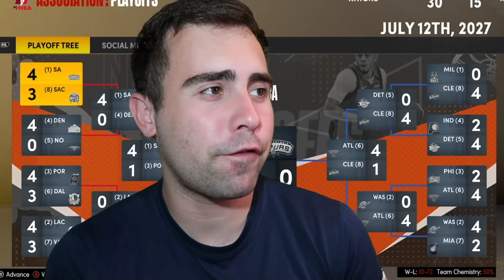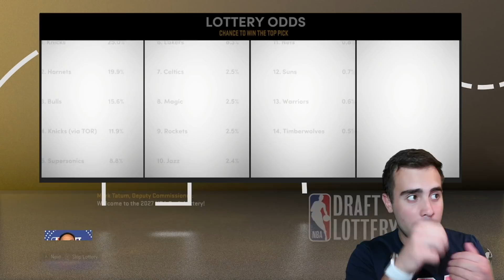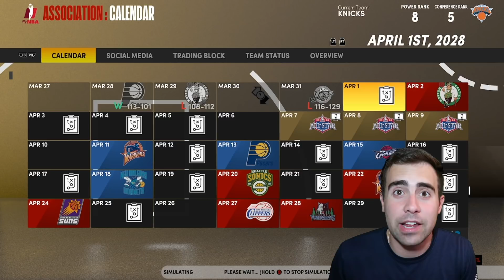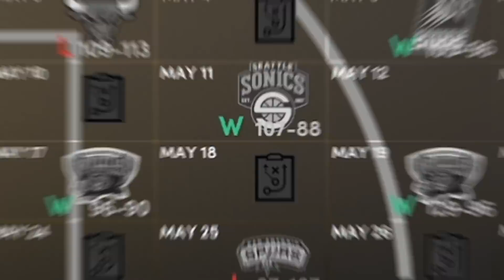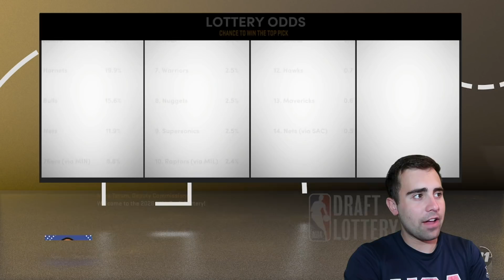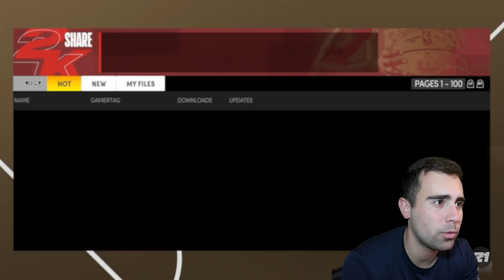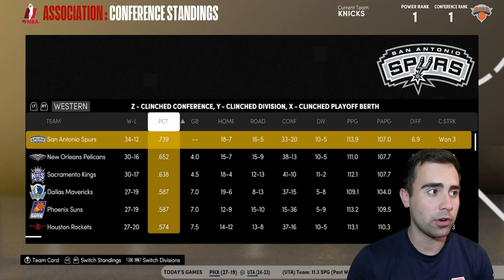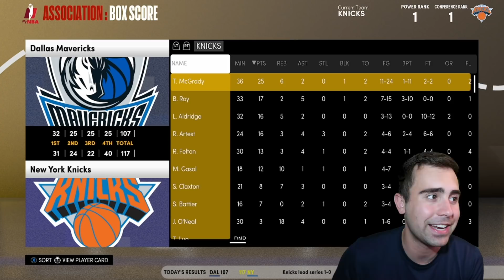BIGGEST SIGNING YET! THE 2000 FRANCHISE | NBA 2K21 (2006-2008)